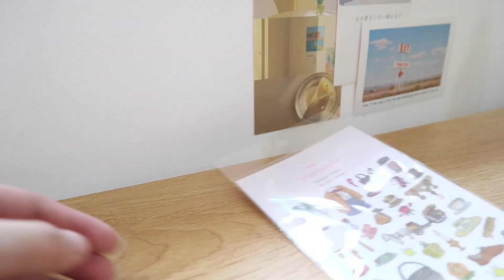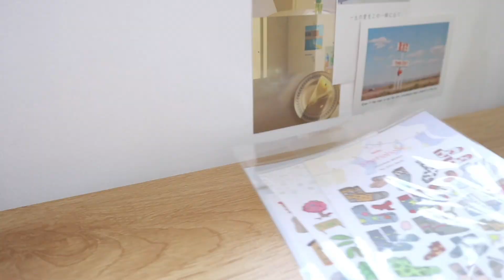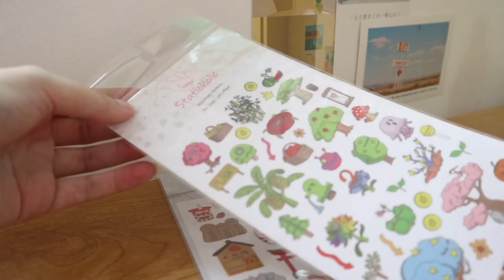THE BEST SHOPEE DRESS HAUL ✨ + my birthday giveaway! (7.15 ready 🧡 and all below Php 300)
Check the comments section for my pinned comment!

*I’m currently having a problem updating the description box I’m sorry!

‼️Seamless Nipple Tape (cheaper)